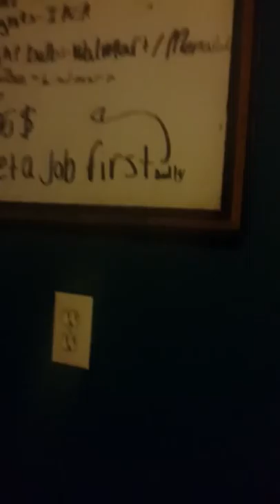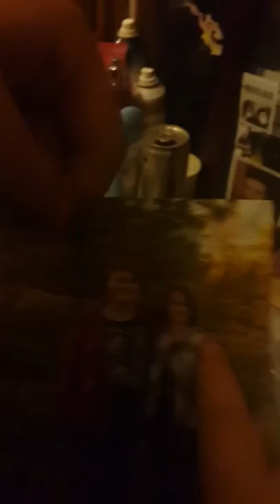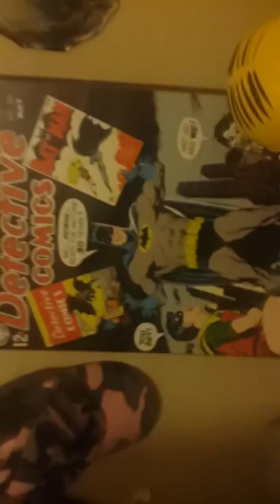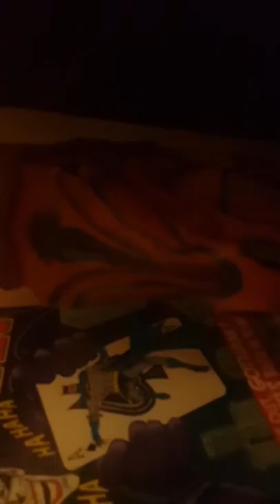Samaris room tour😊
Shout out to markiplier